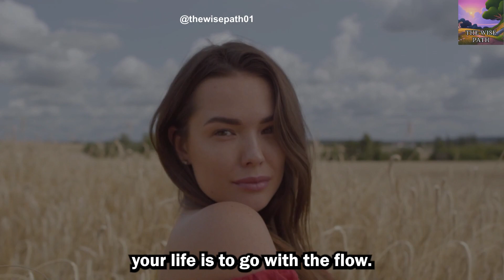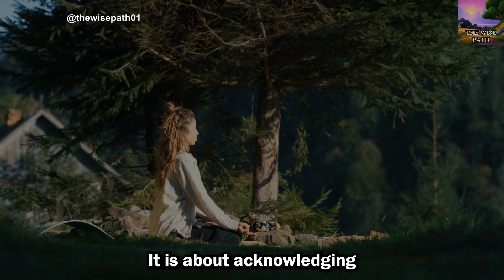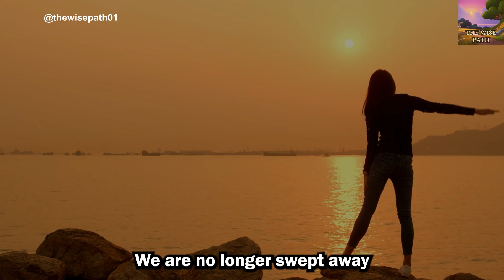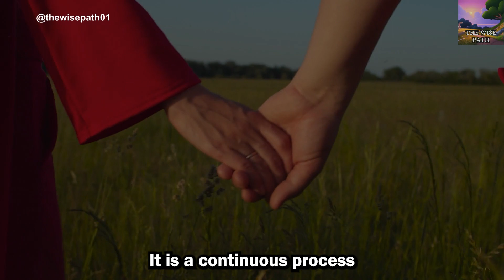Lao Tzu - 4 Ways To Simplify Your Life (Taoism) | The Wise Path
Discover the wisdom of Lao Tzu and the teachings of Taoism as we explore four powerful ways to simplify your life and find true inner harmony. In this video, we delve into the importance of cultivating the three treasures of Taoism, going with the flow, letting go, and finding your balance. Learn practical strategies to bring simplicity, peace, and fulfillment into your life. Join us on this transformative journey and unlock the timeless wisdom of Taoism.

Here are 4 Ways on How To Simplify Your Life (Taoism) by Lao Tzu -
1. Cultivate the three treasures of Taoism
2. Go with the flow
3. Let go
4. Find your balance

Taoism, attributed to the legendary figure Lao Tzu, encompasses both a philosophical and religious tradition that emerged in China. It holds significant influence over the folk religion of rural communities and was eventually adopted as the official religion during the Tang Dynasty. At its core, Taoism encourages individuals to embrace a sense of wonder and find joy in gracefully navigating the complexities of life. Lao Tzu, an esteemed ancient Chinese philosopher and writer, is revered as the founder of Taoism. He is widely recognized as the author of the revered Tao Te Ching, a sacred text of Taoism whose wisdom resonates with people from diverse cultures around the globe.